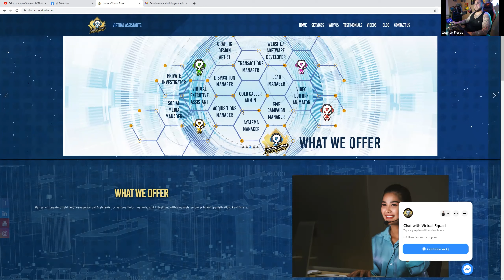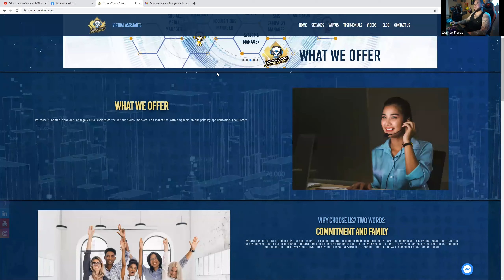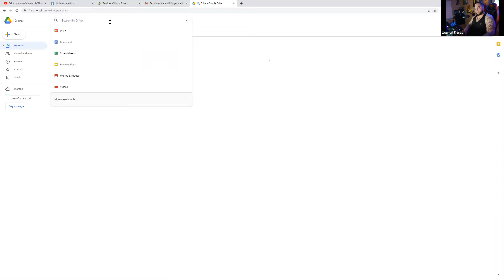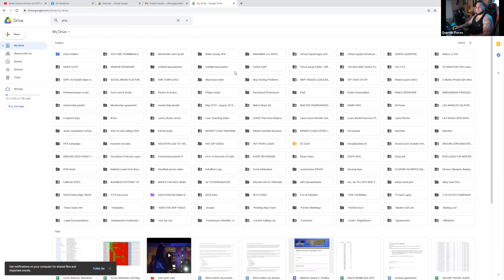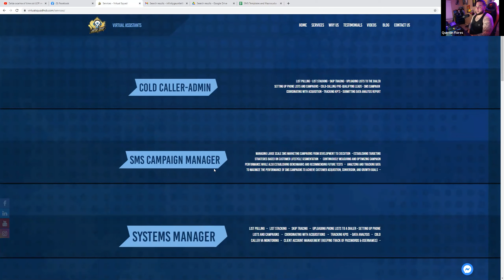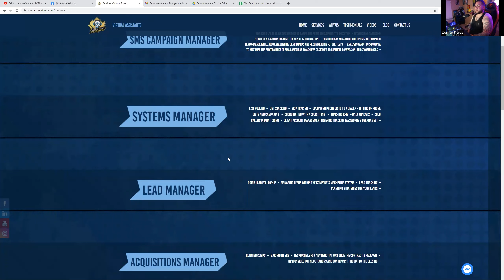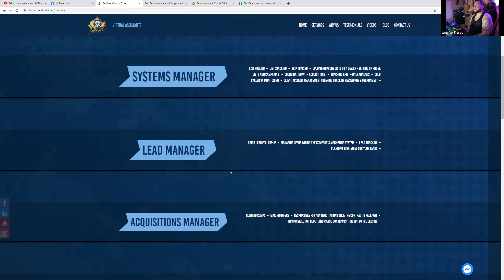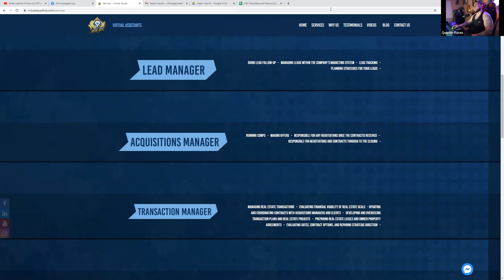Wholesaling Real Estate With Virtual Assistants | How To Scale